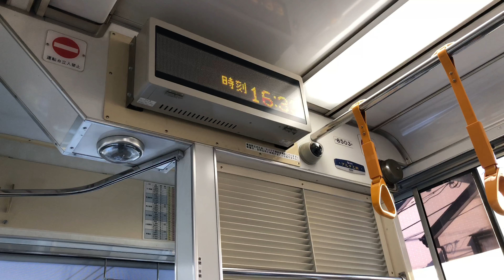《車の無理な割り込みによる非常警笛あり》飛鳥山の桜を背景に都電荒川線走行集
都内唯一の路面区間飛鳥山、王子駅前間 相変わらず自動車の交通モラルの無さに接触事故も多発する区間ですがここでしか取れない桜をバックに撮るのが毎年恒例の都電桜撮影合戦
撮影令和2年3月26日